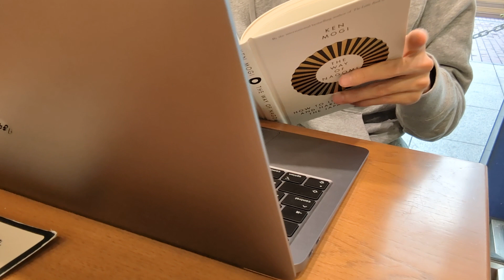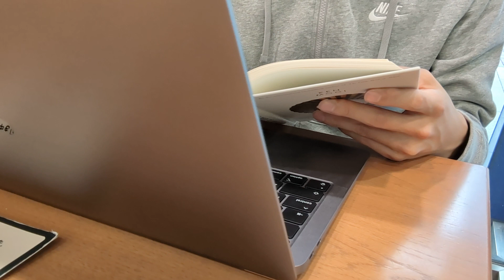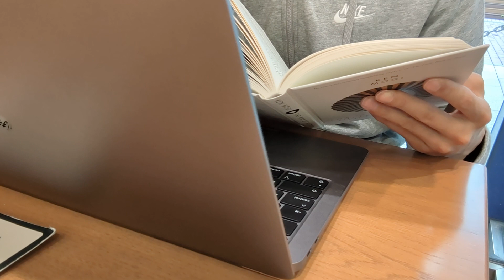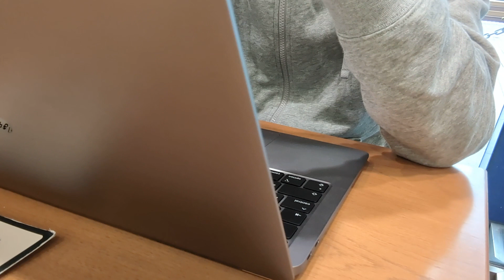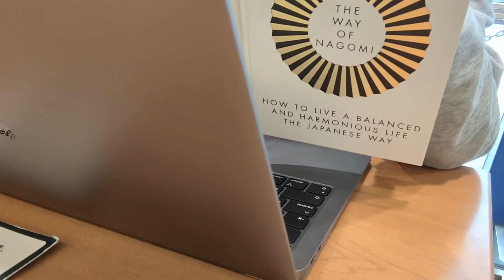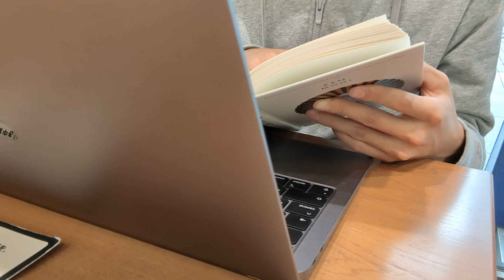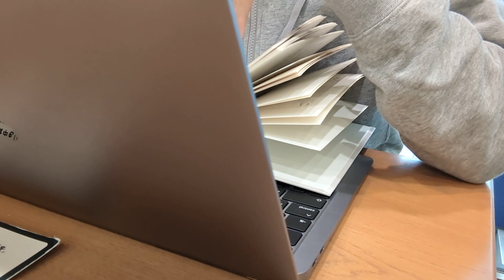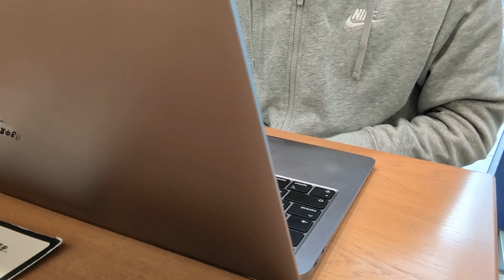Study with me - 10/19/2022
I have been using iPhone for shooting, and today I used Pixel 6 for the first time.